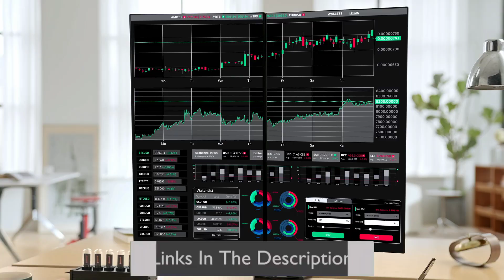Best 3 triple monitor stand mount in USA By Time 2 review !!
Best 3 triple monitor stand mount Review in USA By Time 2 review !! Amazon Best seller triple monitor stand mount review 2021!!

Do you work from several monitors and do you need a triple support? In this video I recommend Best Triple Monitor Stand Mount on Amazon 2021 | Triple Monitor Desk Mount. If this TOP 3 Triple Monitor Stand

scholarship, and research. Fiar use is a use permitted by copyright statute that might otherwise be infringing.

Portions of footage found in this video is not original content produced by Time 2 Review. Portions of stock footage of products was gathered from multiple sources including, manufactures, fellow creators and

various other sources.

This Channel is a participant in the Amazon Services LLC Associates Program, an affiliate advertising program designed to provide a means for sites to earn advertising fees by advertising and linking to

1| Best 3 triple monitor stand mount review in USA By Time 2 review,
2| Amazon Best seller triple monitor stand mount review 2021,
3| best triple monitor stand mount on amazon 2021,
4| top 3 triple monitor stand mount on amazon 2021,
5| best triple monitor stand mount on amazon review,
6| top review triple monitor stand mount on amazon,
7| triple monitor stands mount 2021,
8| monitor stand,
9| triple monitor mount,
10| triple monitor setup,
11| best monitor arms,
12| Time 2 review,
13| UK,
14| USA,